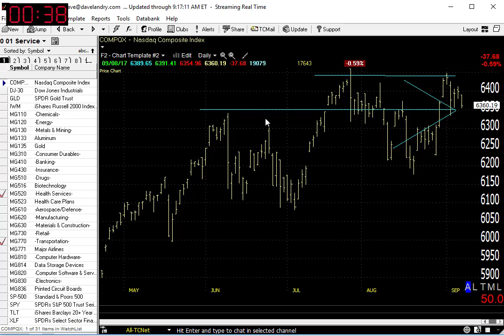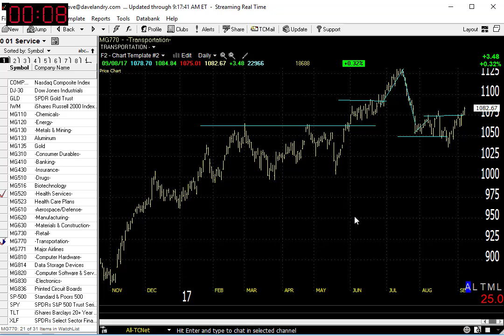09/11/17 Dave Landry's Market In A Minute-Just Do This For Now